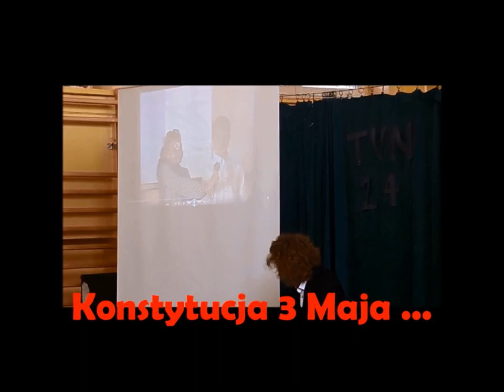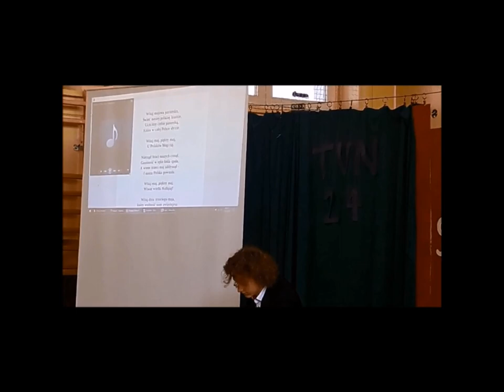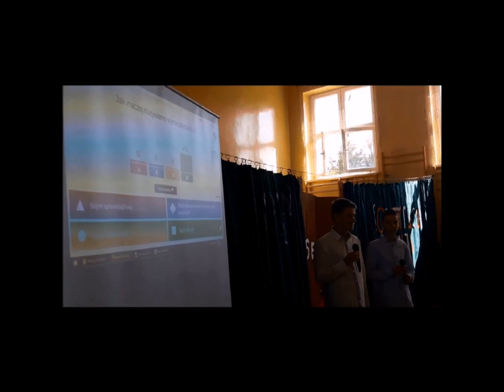The Constitution Day 2018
As the word "constitution" becomes more and more important these days, let`s recall the school Constitution Day from May this year, when the students from IIc reminded us about the history of the most famous Polish constitution. A combination of tradition and modern internet tools made this event remarkable.